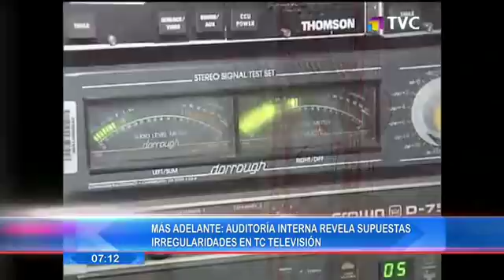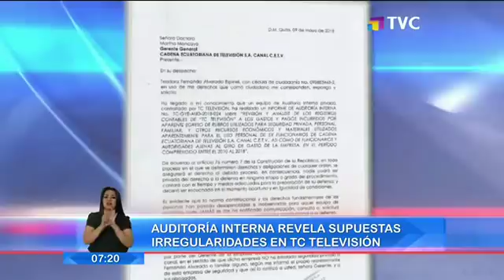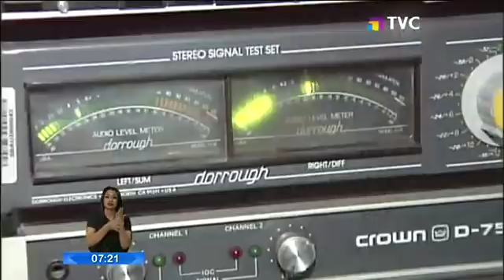El Comercio TV Primera Edición: Programa del 16 de Mayo de 2018